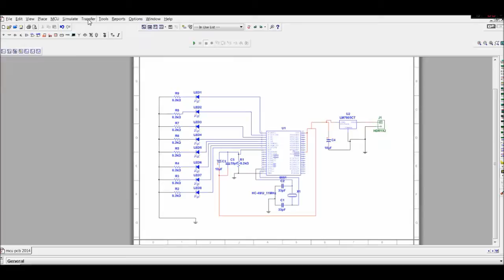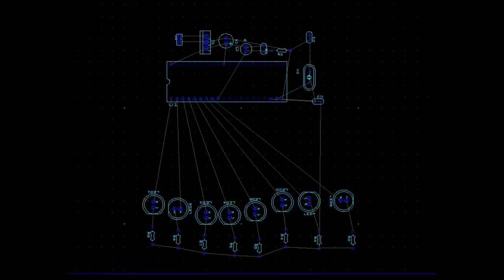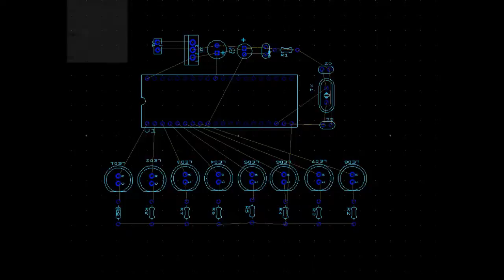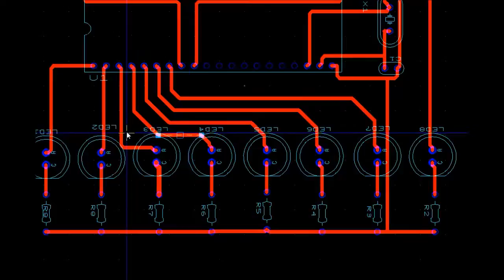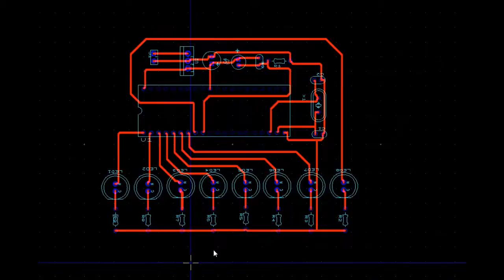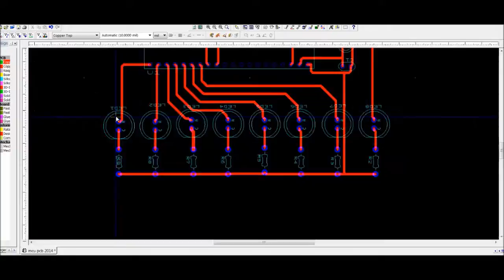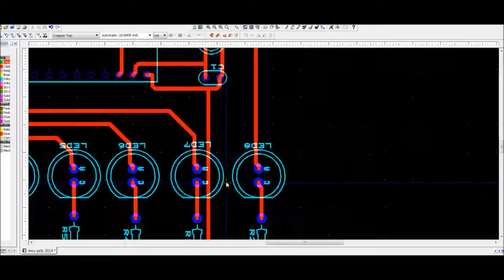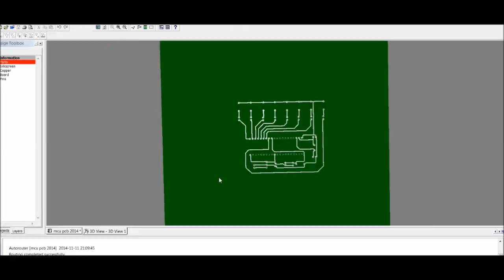Multisim to Ultiboard-PCB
HOW TO MAKE SINGLE SIDED PCB USING MULTISIM TO ULTIBOARD.